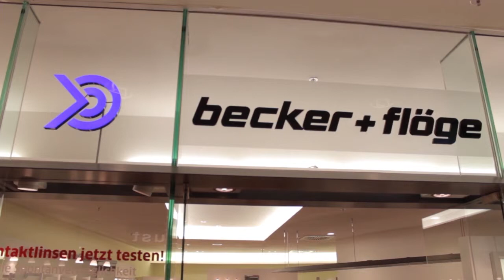Vorstellung Becker und Flöge Youtube